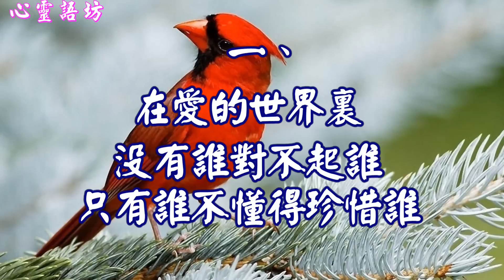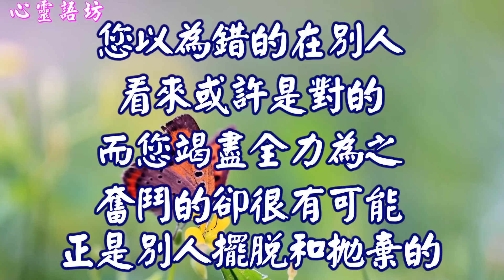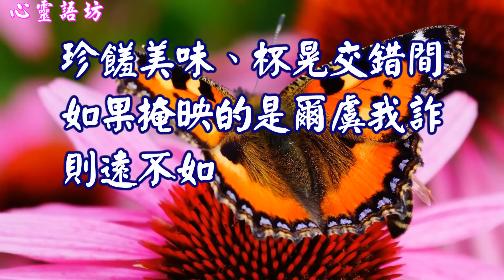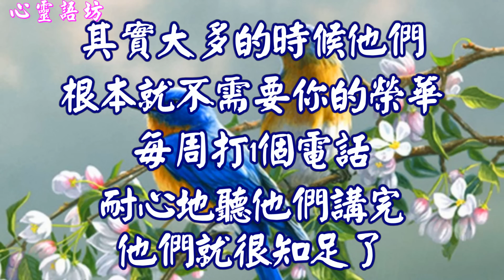【心靈語坊】送給四十歲以後的你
【送給四十歲以後的你】

在愛的世界裏，沒有誰對不起誰，只有誰不懂得珍惜誰。
不要因為寂寞愛錯人，更不要因為愛錯人而更加寂寞了。
有個懂你的人，是最大的幸福，沒有懂你的人，就自己懂自己。
好朋友是應該相互欣賞的，而不是相互利用的.

 (音樂欣賞 ~掌聲響起 ~)